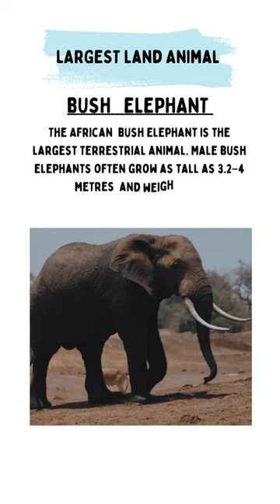LARGEST LAND ANIMAL